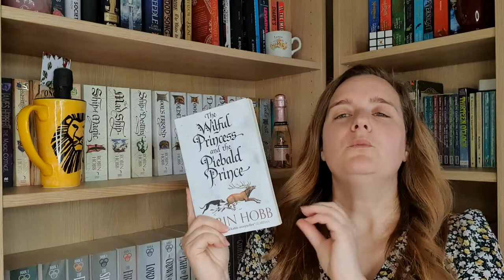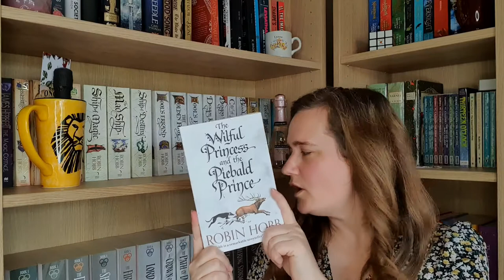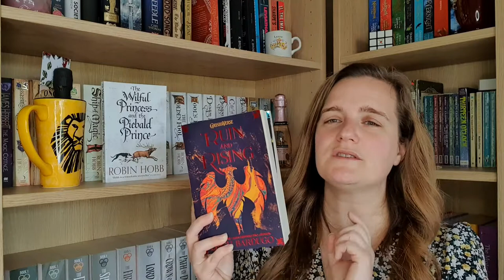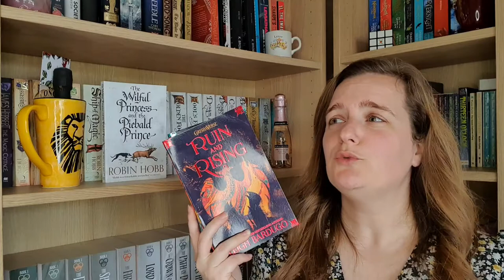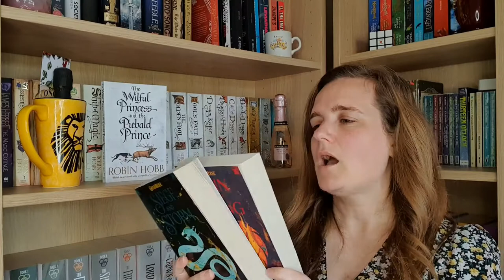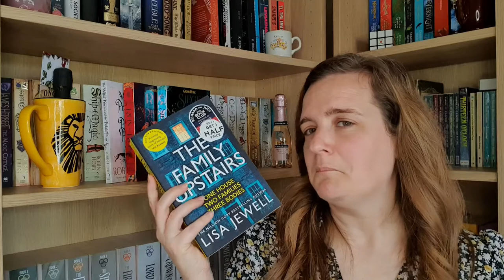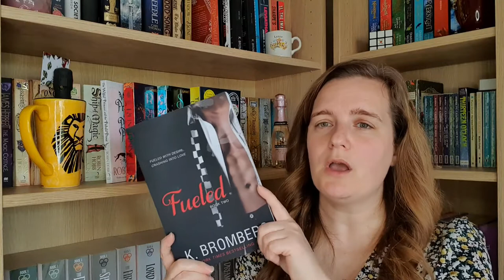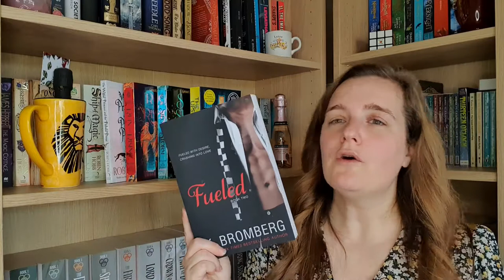July 2021 Reading Wrap Up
Hey everyone!  So July was a month that started well but ended in a bit of a slump.  I did manage to read 10 books though so here is my monthly wrap up.